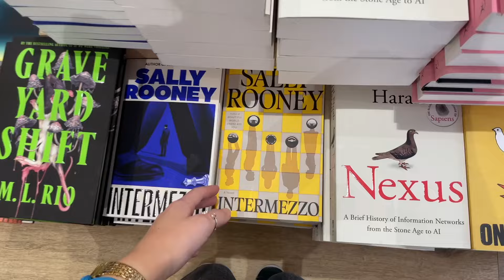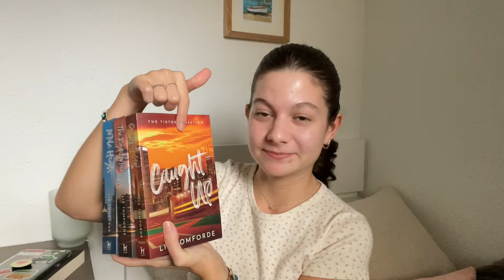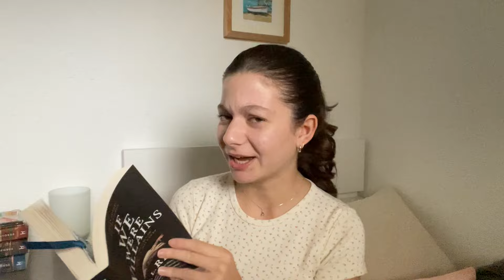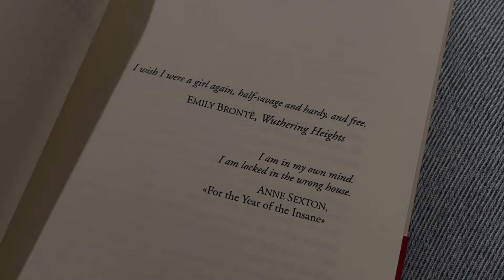READING VLOG | Lecturas otoñales y spooky season! 🎃🍂🤎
Hola🤍

¡Ya ha llegado la spooky season! Por fin he empezado con mis lecturas otoñales, y me lo estoy pasando genial con ellas :)
En este vlog hay: dark academia, clásicos, ficción contemporánea y romántica... es decir, de todo un poco.